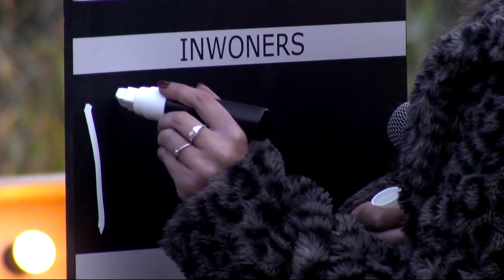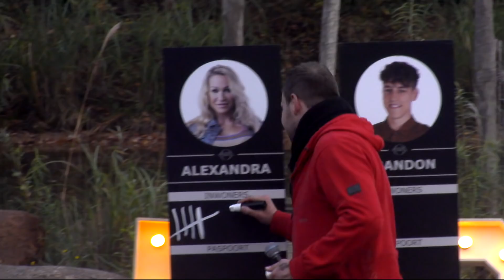OMG! Een onverwachte nominatieronde!😨 | UTOPIA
De inwoners en marktbezoekers werden vanmiddag opgeschrikt door een stem. Het was tijd voor nominatieronde 6! Er werd dit keer met een groot publiek erbij gestemd.

Kijk Utopia elke werkdag om 18:00 op 6!